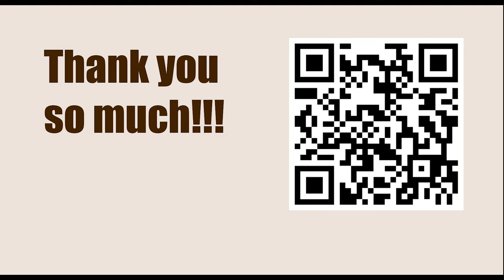Titled Tuesday 14th Mar Late 2023 - Round: 4 || Hikaru Nakamura vs Eric Hansen